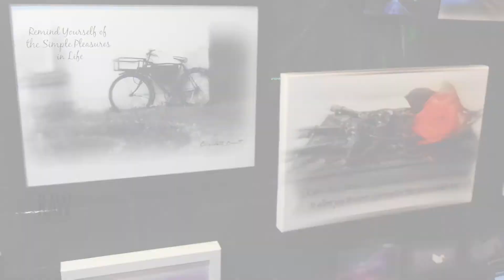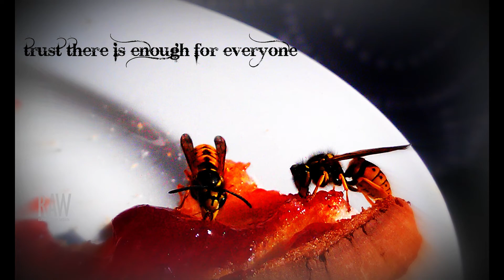MAGIC SPELL PHOTOGRAPHY at RAW Melbourne presents COMMUNIQUE 11 07 2014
Filmed by Wye Keen Wong, Moénika Hübsch-Wong, & Andrew Roberts.

Edited by Wye Keen Wong